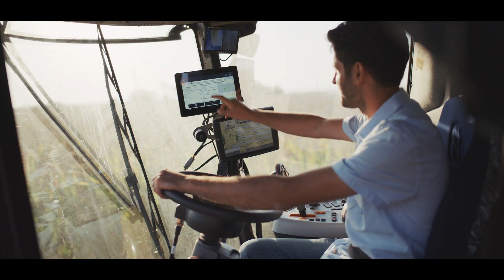VAR GÜCÜMÜZ - Yerli tarıma can vermeye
SOCAR, yerli tarım için gereken petrokimyasal hammaddeleri ve akaryakıt ürünlerini üretiyor, var gücüyle Türkiye ve Azerbaycan’ı destekliyor.